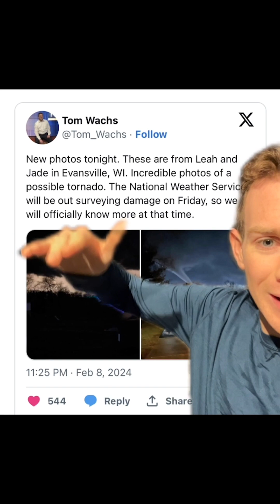🌪️ Wisconsin has never seen a tornado in February...until now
Meteorologist Matthew Cappucci breaks down the science behind the FIRST tornado in Wisconsin history;